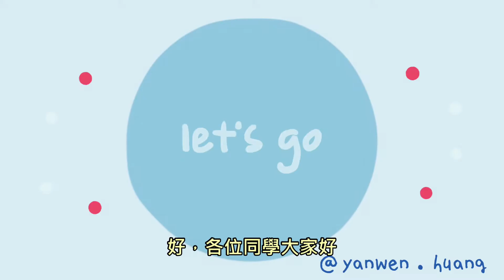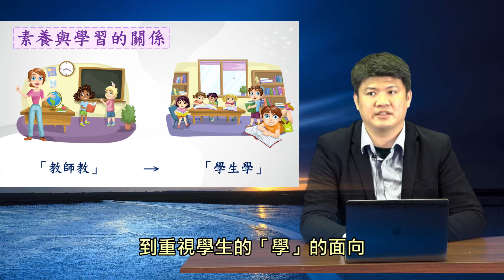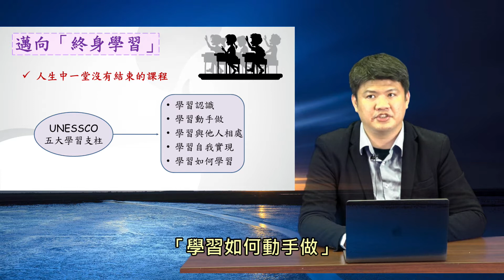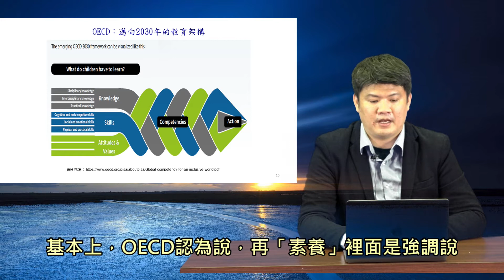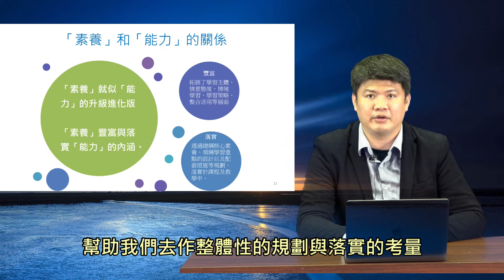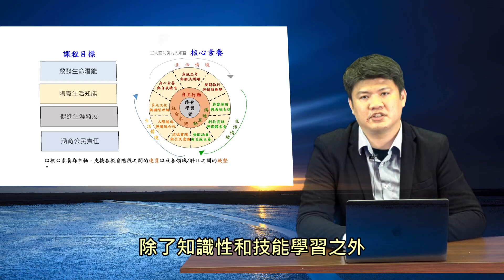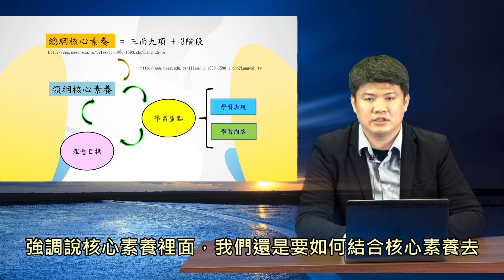1 5 重視「核心素養轉化」的「十二年國民教育課程理念」